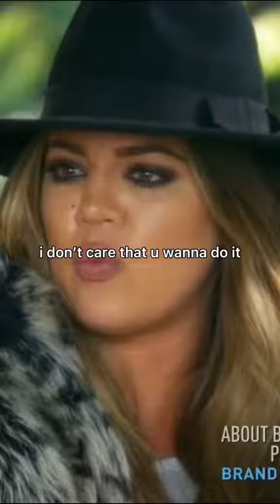Caitlyn opening up about her transition to Khloe & Kendall 🏳️‍⚧️ •